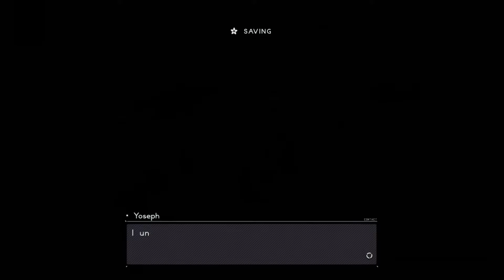Astral Chain Walkthrough Part 19 The Man in Black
Astral Chain Walkthrough Part 19! Humanity’s last chance against an interdimensional invasion is a special living weapon called the Legion. As a rookie officer in the elite police task force Neuron, you and your Legion will work together to solve cases and save humankind.

The ASTRAL CHAIN game gives you full control over two characters at once for thrilling Synergetic Action, courtesy of PlatinumGames. Alternate between several Legion types and skills to save the world your way.

ASTRAL CHAIN features character designs by the acclaimed manga artist Masakazu Katsura (ZETMAN, Video Girl Ai), and marks the directorial debut of PlatinumGames’ Takahisa Taura (designer of NieR:Automata). Hideki Kamiya, director of the Bayonetta game and writer/supervisor of the Bayonetta 2 game, provides supervision.

Thanks for Ringing the Bell & Sharing this video helps a Ton.